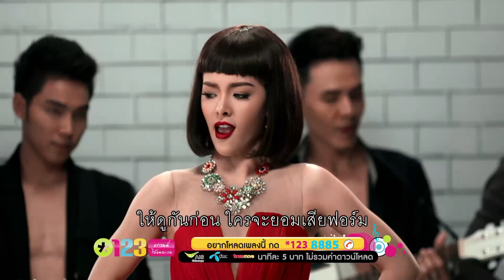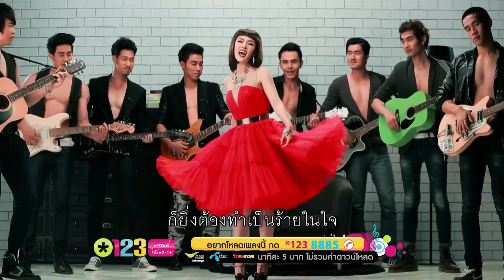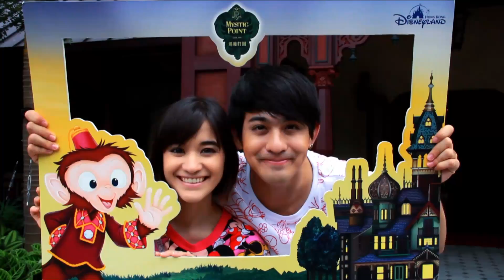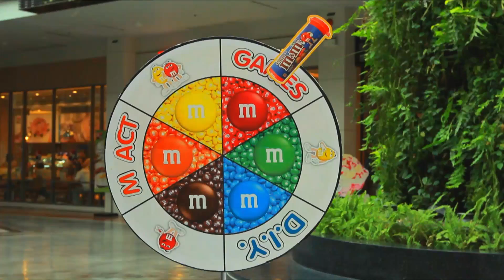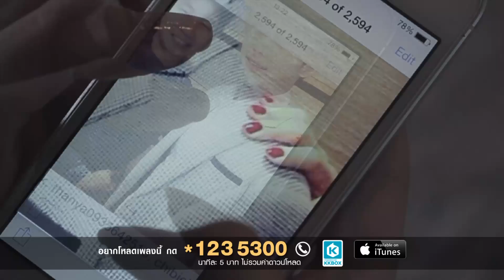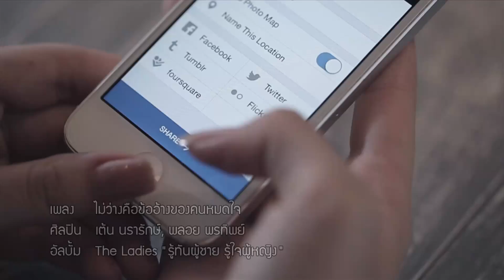Wake Club 26-07-57 - ท่องเมืองโลกการ์ตูน "ฮ่องกง ดิสนีย์แลนด์" ตอนที่ 2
Wake Club 26 กรกฎาคม 2557
“เลโอ” ยังคงพาสาวร่างเล็กเสียงใส “ส้ม มารี” เที่ยวสุดชิวที่ “ฮ่องกง ดิสนีย์แลนด์” พาบุกต่อดินแดนแห่งโลกการ์ตูน “ทอยสตอรี่แลนด์”

รายการเวคคลับ
ออกอากาศ ทุกวันเสาร์ 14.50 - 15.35 น.
ทางททบ.5